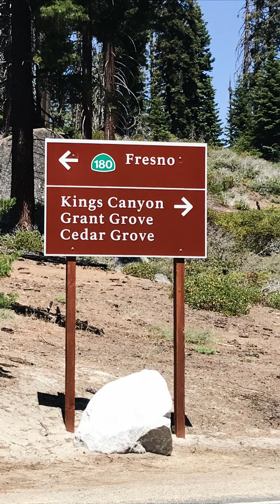Sequoia park y kings canyon California